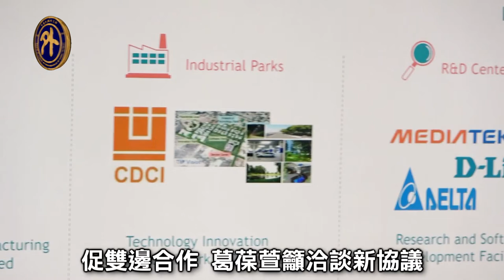印度科技重鎮台商投資 發展半導體